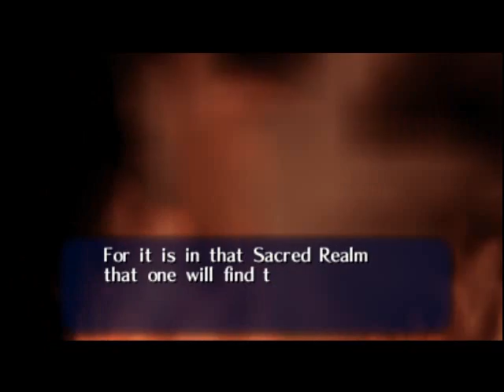Zelda: Ocarina of Time Master Quest (Part 5 [three heart only run]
Yeah, I have no idea what I was saying half the time in the video.
Let me sum it up.

Gannon is bad, go see Zelda.
Deku tree dies.
ect.